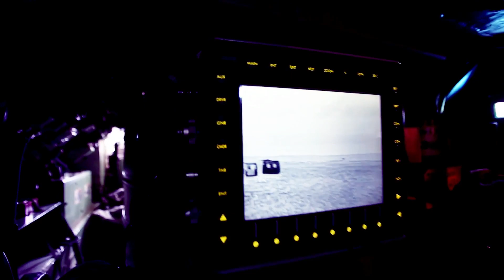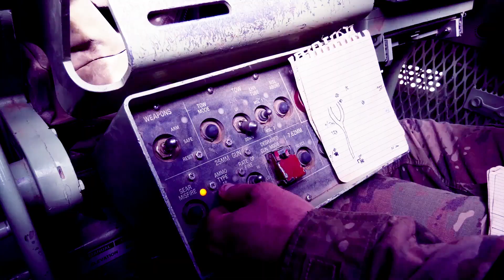Replacing the Bradley is the Top Priority for the Army’s Next gen Combat Vehicle Modernization Team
WASHINGTON — The modernization team tasked with advancing the Army’s next-generation combat vehicles is focused, as its top priority, on replacing the Bradley Fighting Vehicle with an Optionally Manned Fighting Vehicle, according to the team’s leader, Brig. Gen. Ross Coffman.
The OMFG is meant to “provide options to commanders in combat, so it’s a decision to, manned or unmanned, gain contact with the enemy, and that can be visual or through firepower, and it actually provides options to commanders so that they can use the best way to accomplish their mission,” Coffman said in an interview with Defense News shortly before the Association of the United States Army’s annual meeting.
The Next-Generation Combat Vehicle Cross-Functional Team established as part of the Army’s new Futures Command tackles the service’s second-highest priority out of six major lines of effort that are intended to fully modernize the force by 2028.
The CFT has had many conversations with industry to determine what’s possible. The team has laid out what it thinks will be the requirements for the vehicle, Coffman said, including aspects like an optionally manned capability, loading it on a C-17 aircraft, protection elements, and lethality.
Even though the Army plans to rapidly prototype and procures the OMFV, Coffman said the team will continue to roll new technologies in through constant experimentation, in parallel with OMFV procurement, so that the first OMFV that comes out and gets fielded is constantly improved.
The Army will roll those improvements into manufacturing “so that we can always maintain the current technology on these vehicles,” he said.
The Army is requesting that designs have lots of room for upgrades and to add in new technology.
"We know technology will continue to move at the pace it is today or faster, and it is going to allow us to have enough physical space and computing power as well as propulsion power that, if we want to add things to these vehicles, we have the ability to build them [to be] the best they can be,” Coffman said.
Jumping right in, the service plans to release a request for proposals, not just a draft, by the end of the year, Coffman said.
It is anticipated that the proposals will be due in May next year, and then the Army will downselect to two competitors who will build 14 prototypes in an engineering and manufacturing development phase in the first quarter of fiscal 2020, according to industry sources.
For more coverage from the AUSA annual meeting, click here.
Coffman said he hoped to cast a wide net with industry, including looking to partners around the world for solutions.
“We want them to bring us their best, and we will evaluate and downselect to some number and do a procurement contract at the end of the final evaluation,” he said.
To accommodate for the OMFG effort and the other lines of development within the CFT’s portfolio, the Army has downgraded its prototype activity within the Army’s Tank Automotive Research, Development, and Engineering Center.
A year ago, the Army had kicked off a major prototyping effort to develop what the service was calling its NGCV by awarding an industry team a contract to build two demonstrators by the fiscal year 2022.
The Army awarded a seven-year, $700 million contract to a team consisting of SAIC the team leads as well as Lockheed Martin, Moog Inc., GS Engineering Inc., Hodges Transportation Inc., and Roush Industries.
jim Scanlon, senior vice president, and general manager of SAIC’s Defense Systems Group told Defense News in a recent interview that while the initial plan was to build prototypes, the strategy has evolved. Now, the team is working on sub-system experimentation for TARDEC using Bradley assets, to test capabilities such as mobility systems and manned-unmanned teaming.
SAIC, according to Scanlon, sees the Mobile Protected Firepower solution it is hoping to prototype for the Army as possessing technological capabilities that will serve as “hooks” or a pathway to fulfilling OMFV requirements.
Other companies are likely to emerge with offerings for OMFV, including General Dynamics Land Systems, AM General and BAE Systems.
BAE Systems brought its CV90 fighting vehicle, developed for the Swedish army, to AUSA. The Netherlands, Finland, and Denmark are also customers of the vehicle. According to BAE, it brought the CV90 to the show as a starting point to discuss possible options for the NGCV program.
Raytheon and Rheinmetall announced at the AUSA conference Oct. 8 that they are partnering to provide Rheinmetall’s Lynx combat vehicle as its submission to the impending OMFV competition.